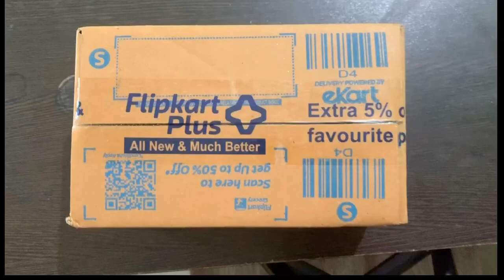Unboxing VINCENT CHASE Aviator Sunglasses